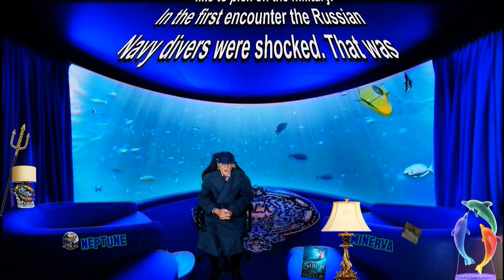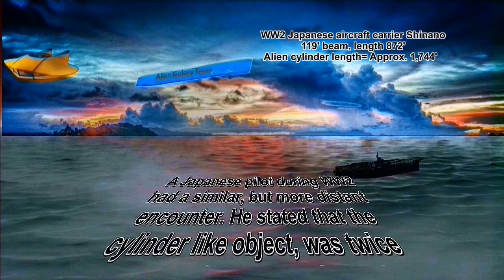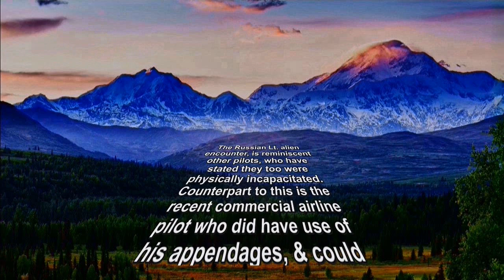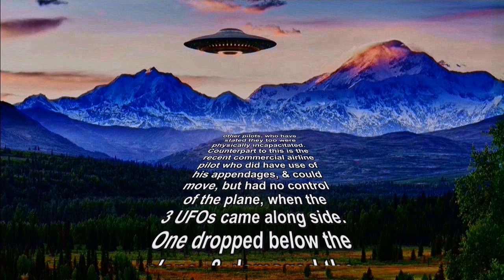KGB CIA Files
This is episode 1 in the KGB/CIA series. A few more CIA & KGB UFO files, in addition to interview or report summaries. These videos are for all ages. For the latest UFO videos stop by

Mike Kearney